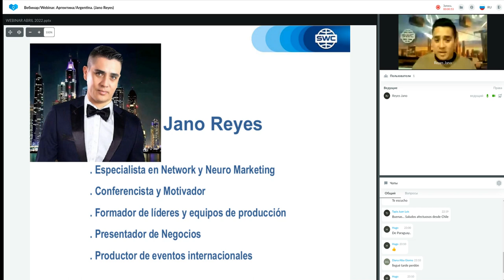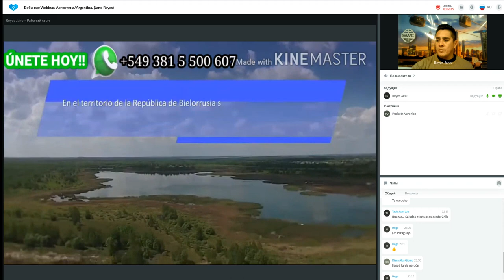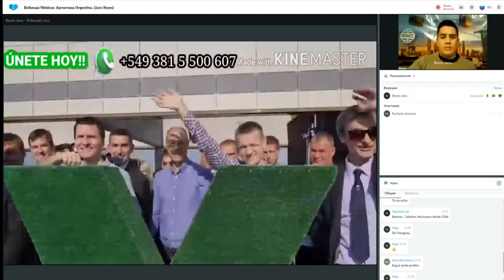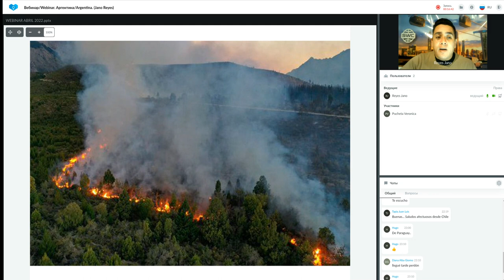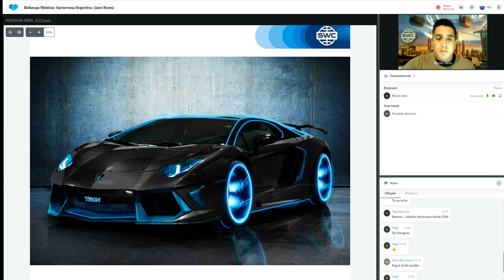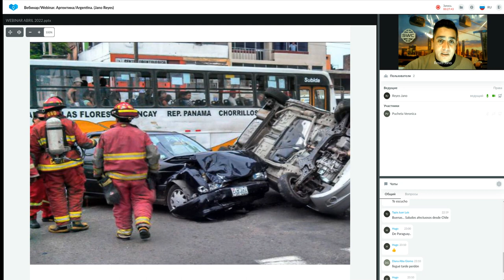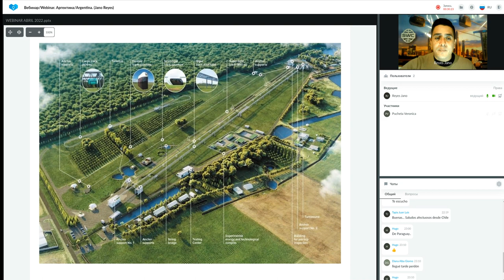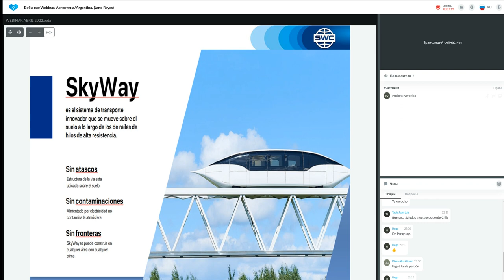Presentación de tecnología.31.05.2022. Representado por: Jano Reyes.